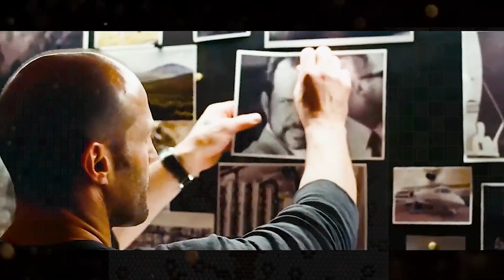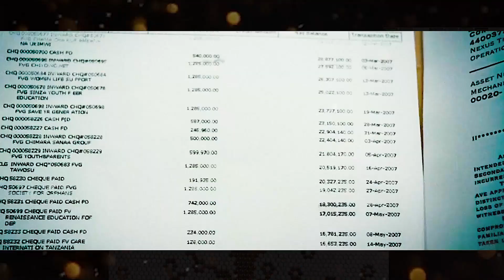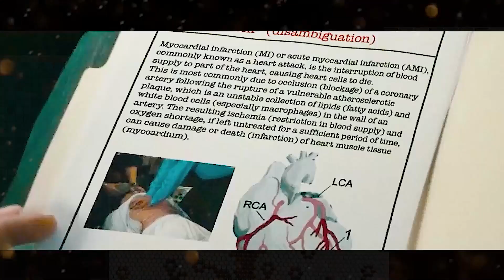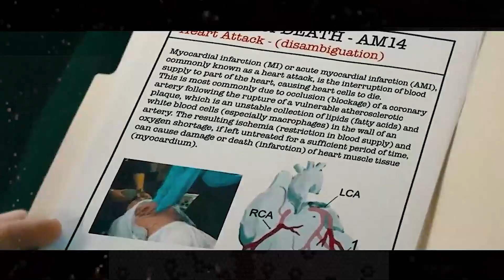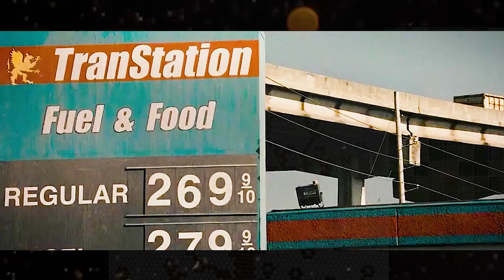Rookie Practice Fighting with His Father's Enemy but Was Killed by the Enemy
Summary:   An elite hitman teaches his trade to an apprentice who has a connection to one of his previous victims.

Director
Simon West
Writers
Richard Wenk,Lewis John Carlino
Stars
Jason Statham,Ben Foster,Donald Sutherland

Movie Name: The Mechanic